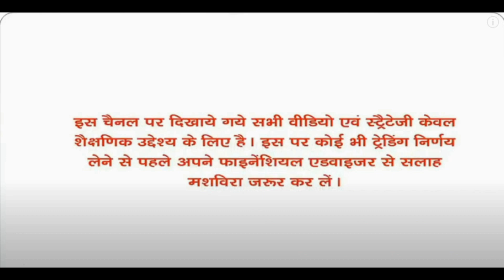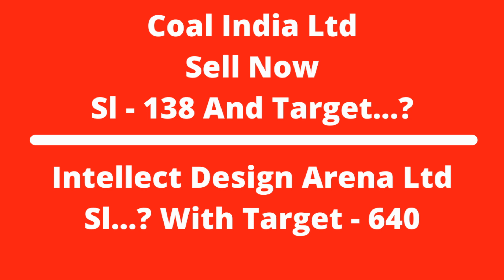Jindal Stainless Hisar Ltd And Heranba Industries Ltd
1  Tygot Adjustable Aluminium Alloy Tripod Stand Holder for Mobile Phones & Camera,

2  MI Wi-Fi 1080p Full HD 360° Viewing Area Smart Security Camera, White

3
HP v236w 64GB USB 2.0 Pen Drive

4
BenQ 27 inch (68.6 cm) Edge to Edge Slim Bezel LED Backlit Computer Monitor

5
Canon imageFORMULA P-208II Scan-tini Personal Document Scanner, Black (9704B007)